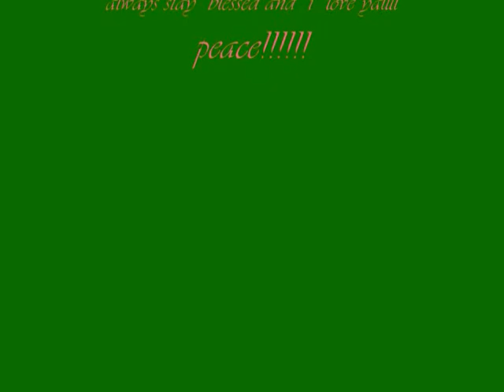talk about.. mtv show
that show was a  hot mess